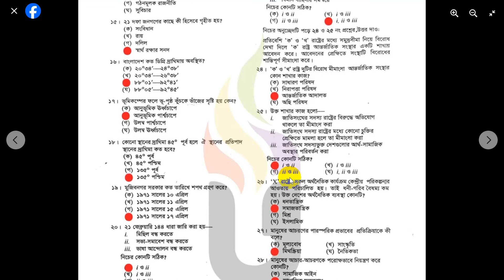SSC 2024 BGS MCQ Solution Cumilla Board । কুমিল্লা বোর্ডের বাংলাদেশ ও বিশ্বপরিচয় সমাধান এসএসসি ২০২৪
SSC 2024 Bangladesh and Global Studies MCQ Solution, SSC 2024 BGS MCQ Answer Cumilla Board,  এসএসসি বাংলাদেশ ও বিশ্বপরিচয় পরীক্ষার উত্তর কুমিল্লা বোর্ড ,  কুমিল্লা বোর্ড বাংলাদেশ ও বিশ্বপরিচয় প্রশ্নের সমাধান ২০২৪, Cumilla Board BGS MCQ Solution SSC 2024, এসএসসি বাংলাদেশ ও বিশ্বপরিচয় সমাধান ২০২৪

SSC 2024 Cumilla Board BGS MCQ Solution